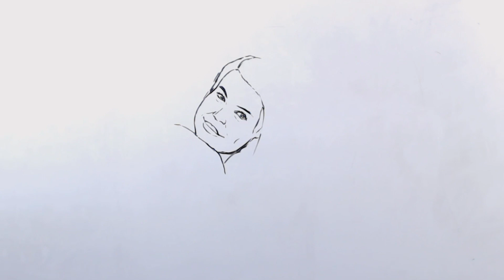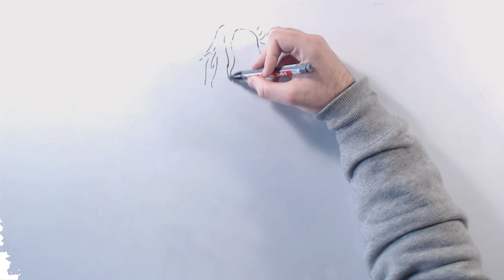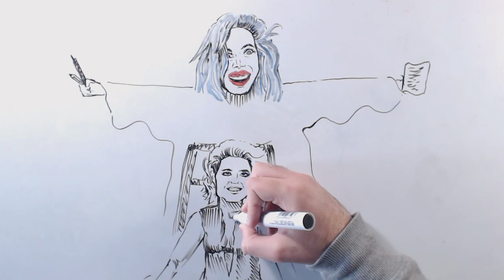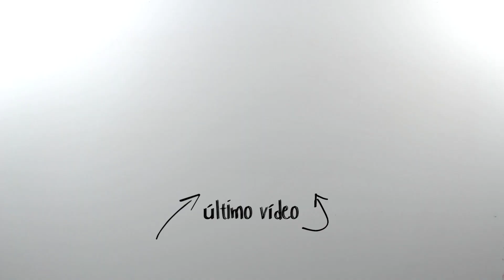HI… BYE BYE, SEAFAM | DESENHADOS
Qualquer namorada irritada neste vídeo, será da única responsabilidade do vídeo do D4rkframe. Somos totalmente alheios a isso!